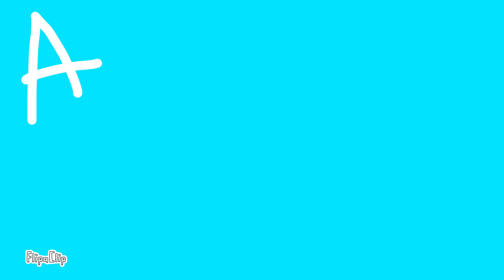A Simple Show April Apes #3 Fight Or FIGHT!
Welcome To Episode 3 Of April Apes.
Today The Contestants Fight To Win.